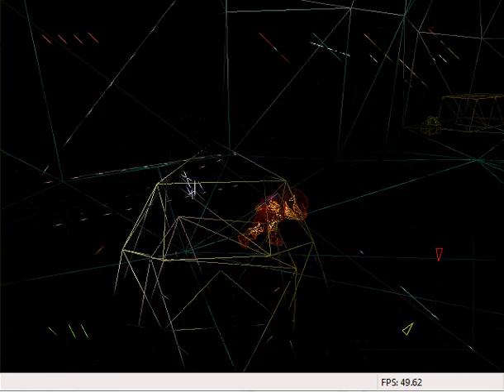The legend of zelda master quest oot part19